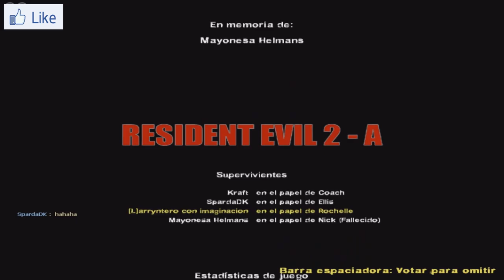left 4 dead 2 | mapa : resident evil 2 parte A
bellos momentos en que yo mi fieles y PUNTUALES amigos jugamos un mapa personalizado de resident evil que nos pillamos y jugamos muy entretenidos  y aqui el lindo y bello video para que quedo el recuerdo de nuestro lindos momentos juntos :3

pd: no homo